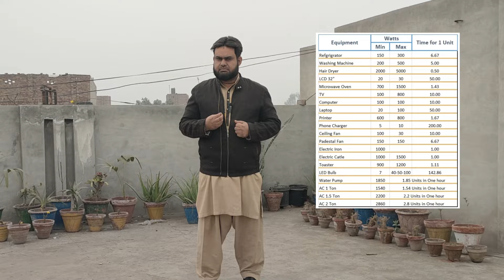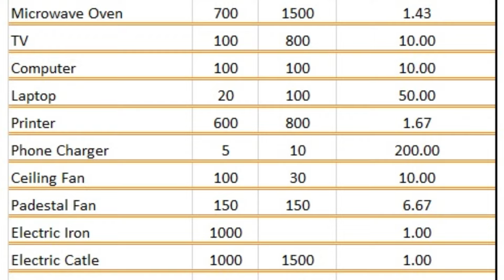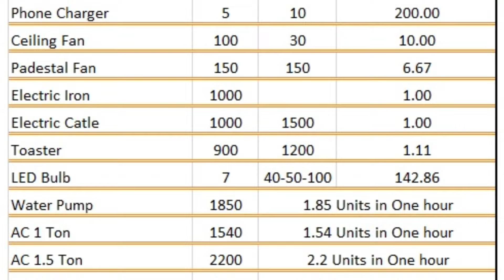Top Energy-Consuming Home Appliances: 1 Hour Unit Usage & Impact on Bill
Today, we are going to tell you the secrets behind the scenes in your home! 🏡💡⚡️ Join us as we delve into the hourly energy usage of common household appliances, starting from the unassuming LED bulb all the way to the powerful AC unit. Get ready to uncover the real power behind each item, making it easy for you to make informed choices towards a more energy-efficient home. Let's demystify electricity consumption together and take control of your energy destiny! 🔍✨
About My Channel:
Welcome to Junaideas, your go-to channel for all things DIY, home repair, and routine maintenance. From fixing household appliances to tackling home improvement projects, we've got you covered. Our easy-to-follow tutorials and expert tips will empower you to tackle any task with confidence. We're here to help you create a home you love, one repair at a time. Let's get fixing!

home appliances wattage
home appliances electricity consumption
how many units do your appliances consume
kwh unit calculation
electricity bill calculation in pakistan
kilowatt hour explained
electricity consumption of refrigerator
electricity consumption of ceiling fan
electricity consumption of washing machine
how to calculate electricity bill
kwh to units conversion
electricity consumption of 1.5 ton ac
load calculation in hindi
how to calculate electrical load for residential
how to calculate electrical load for house
how to calculate electrical load for building
electrical load calculation for residential building
load calculation for electrical
electrical load estimation
how to electrical amp calculation
amp calculation
electric ampere calculation
simple amp calculation
perfect amp calculation
electric amp calculation correct
easy calculation electric amp
how to calculate house electricity load
how to calculate electric bill
Electrical load
kwh calculation
unit calculation
How to calculate the electrical load of a house
Electricity load calculator in kW
kwh explained
electricity bill
kilo watt hour
what is electricity unit
type of load used in home
How to calculate Electrical load